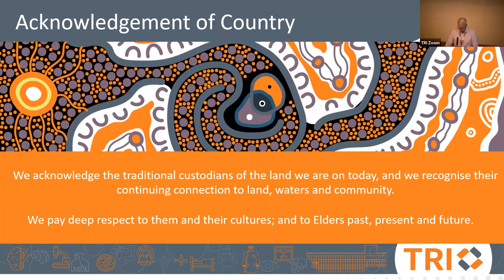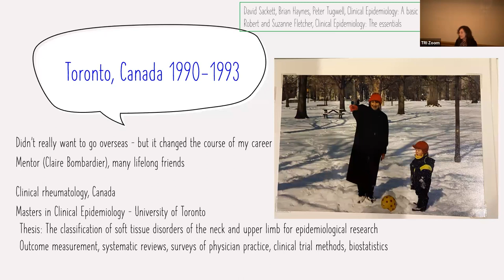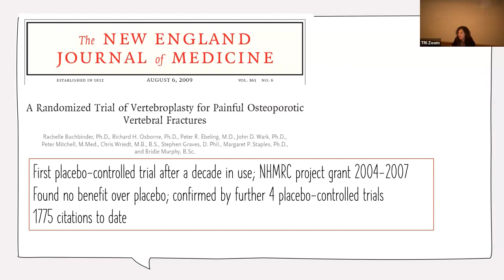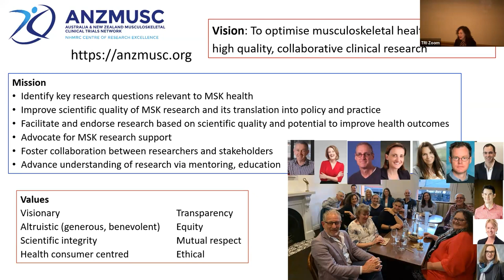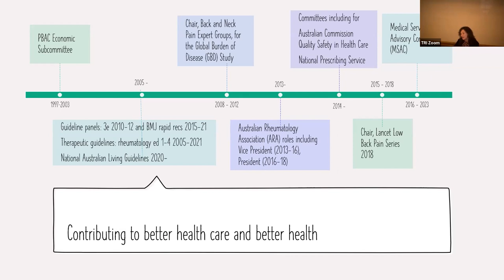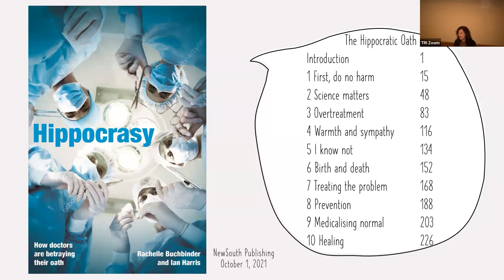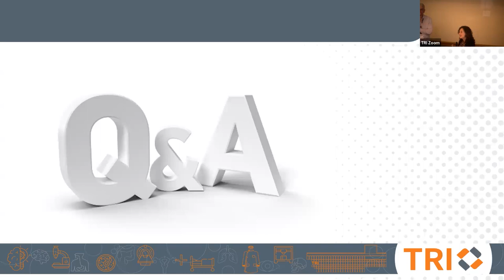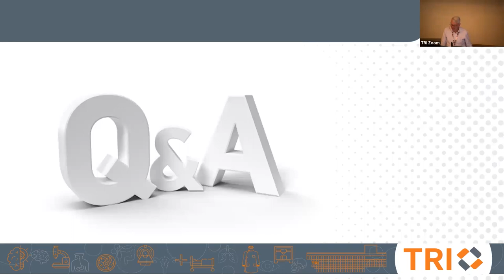2023 Game Changer Series Seminar #3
In this third and final instalment of the TRI Game Changer Seminar Series for 2023, Professor Rachelle Buchbinder AO FAHMS, spoke about her remarkable clinician researcher journey and tackle the topic of too much medicine, unpacking various strategies aimed at addressing this issue.